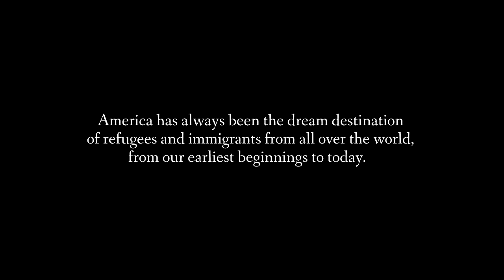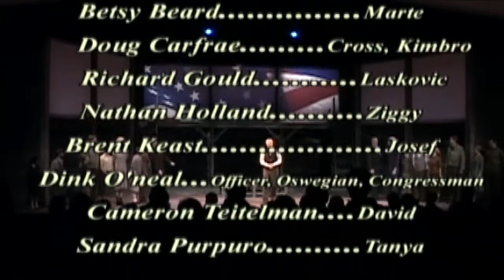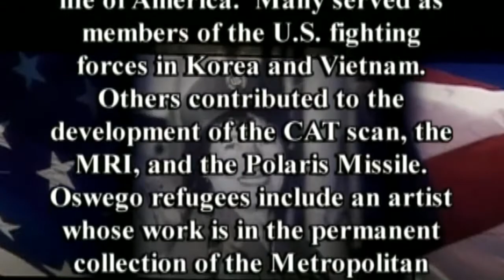From Barbed Wire to Citizenship - A True Story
This true story told in the musical Haven, parallels some of the experiences of contemporary refugees and immigrants. , This story has a happy ending, which we wish for all those who seek safe haven and wish to become citizens.

America has always been the dream destination of refugees and immigrants from all over the world, from our earliest beginnings to today.  In 1944, as World War II raged, the  United States  gave safe "Haven", to a group of 1000 refugees, who initially were interned in Fort Ontario, Oswego, New York, behind barbed wire. Their arrival in New York, as told in the musical
 "Haven". This is a true story. Read HAVEN by Ruth Gruber. The 2001 Los Angeles production of Haven, Starred Stephanie Block and featured Mark Edgar Stevens.

THIS IS AN EXCERPTED FROM AN ARCHIVAL RECODRDING OF THE 2001 PRODUCTION OF HAVEN.